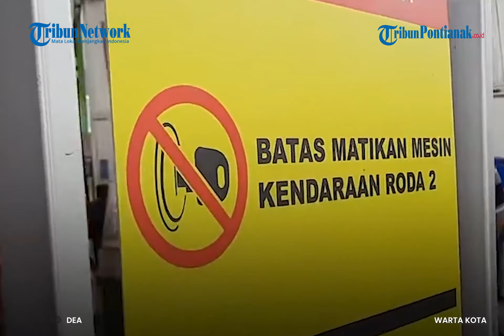Kabar Terkini Penyebab Harga BBM Subsidi Belum Naik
Presiden Joko Widodo (Jokowi) memberikan kabar terkini terkait sikap pemerintah terhadap wacana kenaikan harga bahan bakar minyak (BBM) bersubsidi. Isu kenaikan harga Pertalite dan Solar akan naik pada awal September 2022 menjadi perdebatan publik.

Namun hingga kini, belum ada kenaikan sedikitpun, justru BBM non Subsidi mengalami penurunan. Presiden Jokowi menerangkan, pemerintah masih melakukan perhitungan dengan seksama terkait rencana kenaikan harga BBM bersubsidi.

Presiden Jokowi meyampaikan hal itu saat meresmikan teknologi tambang 5G di PT Freeport Indonesia, Mimika, Papua, Kamis 1 September 2022. Jokowi menuturkan, BBM masih pada proses dihitung dan dikalkulasi dengan hati-hati.
tribunnews